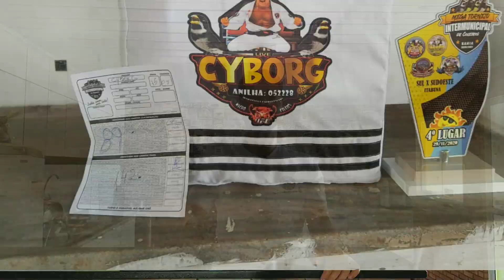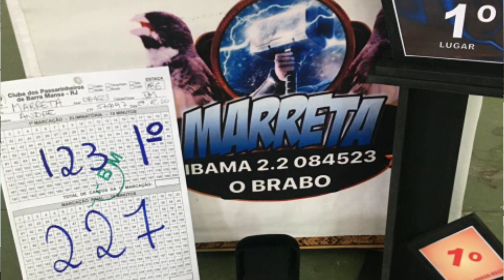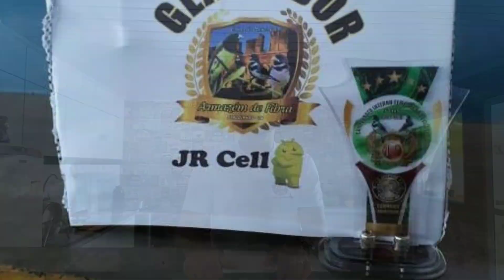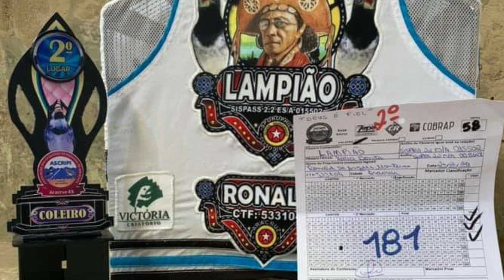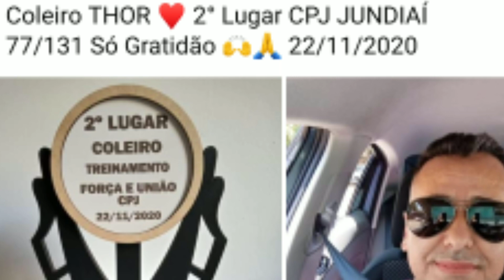os coleiros que CANTARAM em 2020, as REVELAÇÕES, os CONFIRMADOS, os TARIMBADOS e os que MORRERAM!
Retrospectiva 2020 dos Coleiros!

Sigam nosso Instagram:

RECOMENDAMOS NOSSOS PARCEIROS

GAÚCHO PLACAS.